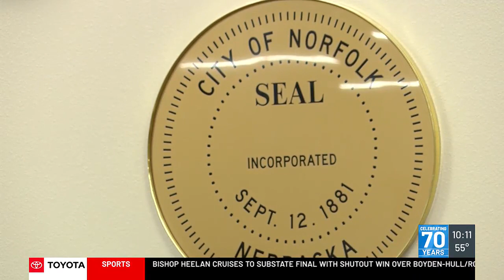Citizens in Norfolk discuss a four-year sales tax increase to fund police department renovations